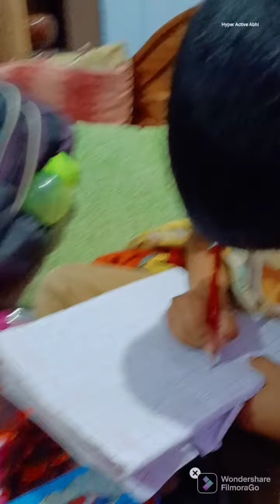A Memorable Day In My Life || My Childhood Sweetest memories Forever Ep-48 || Hyper Active Abhi